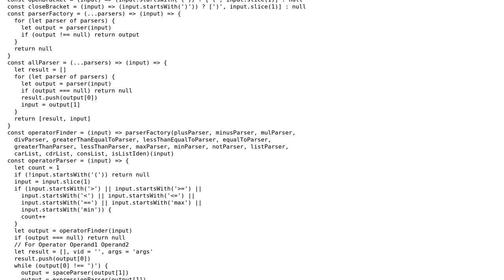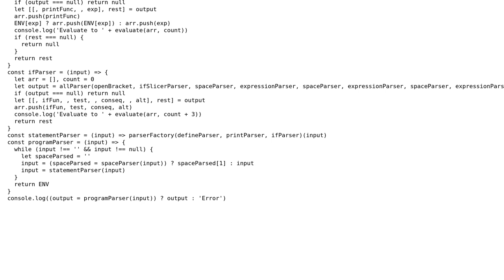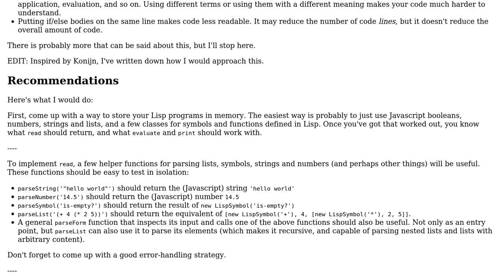Code Review: Lisp Interpreter written in JavaScript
With thanks & praise to God, and with thanks to the many people who have made this project possible! | Content (except music & images) licensed under CC BY-SA | Music | Images & others | With thanks to user Pieter Witvoet user konijn user Akshay Iyer and the Stack Exchange Network Trademarks are property of their respective owners. You are responsible for your own actions.